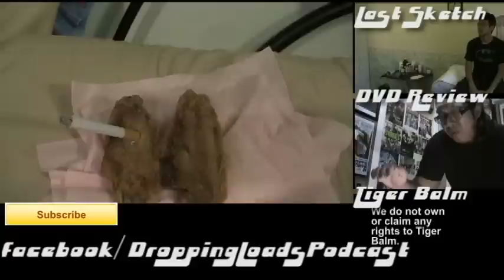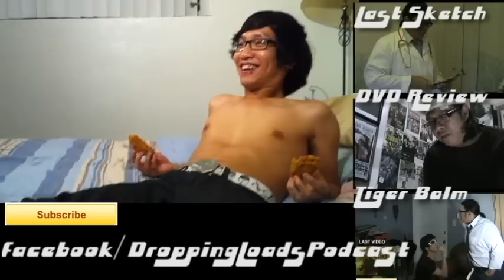Chicken Intervention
Our friend Eugene has always had a huge fascination with fried chicken. So after a dinner conversation with a bunch of friends, We sort of had the idea for this video. We had a lot of fun putting this video together, probably the most fun I had making these shorts so far. Thanks to everyone that came together and helped in some way or another: Angie, Miranda, Nikki, Chuck, Jean Marc (I hope I spelled that right). And of course the actors, Maria, Langston, Diamond Dallas Dave, Niccolo, Pouch, and of course Eugene.

We do not own or claim to own the rights to Barry White's "Can't Get Enough Of Your Love Baby".